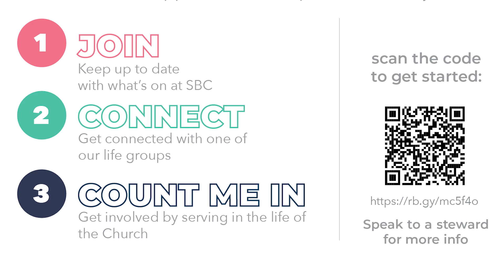SBC Life Groups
Louise tells us what she loves about being part of a life group...